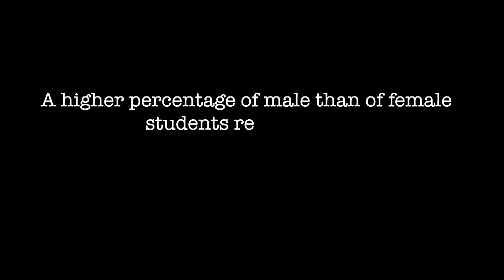Bullying In India || Bullying In Indian School || Short Film 2020 by Surabhi Chaubey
This short film tries to show how a boy who was bullied in his class everyday We hope you like this short film of ours and please do subscribe, because every subscribe motivates us to make more such projects. Thanks :

Directed by Surabhi Chaubey
Script Writing by Shikha Thakur
Cast - Mani Chaturvedi , Dev Jain , Chanchal Jain , Angel , Amrat , Dishu
Editing By Surabhi Chaubey